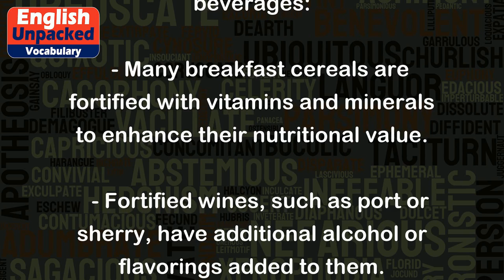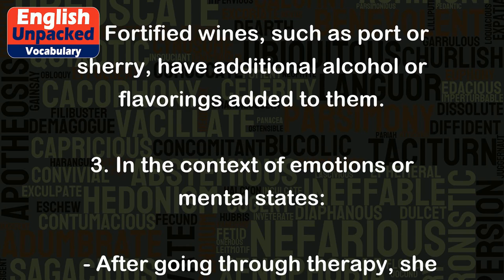Fortified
The word "fortified" is an adjective that describes something that has been made stronger, more secure, or more resistant to attack or damage. It can also refer to something that has been enriched or supplemented with additional substances.
Here are a few examples of how "fortified" can be used in different contexts:
1. In the context of physical structures:
   - The castle was fortified with tall walls and a moat to protect it from invaders.
   - The hurricane shutters on the windows helped to fortify the house against strong winds.
2. In the context of food and beverages:
   - Many breakfast cereals are fortified with vitamins and minerals to enhance their nutritional value.
   - Fortified wines, such as port or sherry, have additional alcohol or flavorings added to them.
3. In the context of emotions or mental states:
   - After going through therapy, she felt mentally fortified and better equipped to handle stress.
   - His friends' support fortified him during a difficult time in his life.
4. In the context of arguments or positions:
   - The lawyer presented a fortified case, backed up by strong evidence and persuasive arguments.
   - The politician's speech was fortified with statistics and facts to convince the audience.
Overall, "fortified" is a versatile word that can be used in various contexts to convey the idea of strengthening, enhancing, or making something more secure.